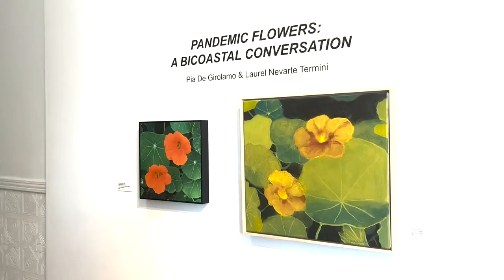Pandemic Flowers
Pandemic Flowers: A Bicoastal Conversation is a two-person exhibition which features the botanical paintings of Pia De Girolamo and the photographs of Laurel Termini. De Girolamo’s paintings were inspired by Termini’s photographs of plants in the Huntington Gardens in Los Angeles near her home during the pandemic.

Termini took these photographs with an iPhone and originally posted them to Instagram. Her photographic prints retain the same square format typical of that social media site. De Girolamo’s interpretations were created thousands of miles away in her studio just outside Philadelphia. They range from small paintings of a few specimens to large, colorful groupings of plants and flowers rendered on a variety of square and rectangular canvases and panels.

Though living on opposite coasts, the two artists found a creative and collaborative way of coping with the stresses and losses of the pandemic. Termini, a dentist, continued working during the lockdown and being on the front lines of health care was taking its toll. To de-stress, she made weekly trips to the Huntington Gardens to enjoy and photograph the plants and flowers, which she then analyzed and edited in photoshop. In each photograph she emphasizes a particular aspect of a subject. It could be the sculptural feeling of a flower or plant emphasized by the play of light and shadow, or it could be the interplay of lines, or the contrast of colors. Some subjects have an air of mystery, others are playful.

De Girolamo noticed her friend’s photographs while scrolling through Instagram during the pandemic lockdown. Finding them soothing, and intriguing she asked Termini if she could use them as a jumping off point for her own work. So began a back-and-forth exchange of images and ideas. De Girolamo’s paintings echo some of the same themes in the photographs. For example, there is a sculptural quality seen in 'The Calla Lily is in Bloom Again' with a bright pink trumpet-like flower popping out from a dark landscape and there is a playfulness to the leopard peeking out of spiky Encephalartos leaves in the large painting 'In the Jungle'. There is also a poignancy to the small, quiet paintings of lotus leaves and pods that echo the sadness of the pandemic.

The botanical subject matter of this joint exhibition of paintings and photographs will be a source of well-being to viewers. It will bring joy and a sense of uplift but also a comforting sense of losses shared. In addition, the aspect of collaboration between these two artists is in itself an inspiration for people to reach out to others in times of stress to create something beautiful. The artists may have been locked in but they still reached out to each other not merely via a screen but through the creative process.

Pandemic Flowers: A Bicoastal Conversation by Pia De Girolamo and Laurel Nevarte Termini will be on view in Gallery 2 at Da Vinci Art Alliance starting May 3rd until May 21st. The opening reception will take place on Thursday May 4th, 4-7pm.